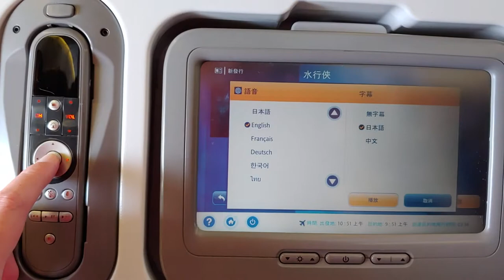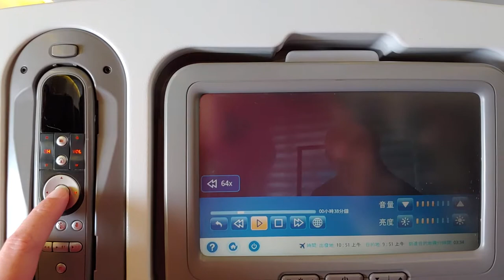全日本空輸東京成田國際機場往香港國際機場 (空中頻道自選電影) - 2019年06月14日